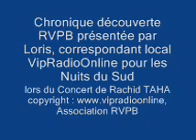nuits du sud, Rachid Taha, Chronique RVPB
Chronique RVPB présentée par Loris de VipRadioOnline lors du Concert des Nuits du Sud à Vence avec Rachid Taha - le 02/08/2013